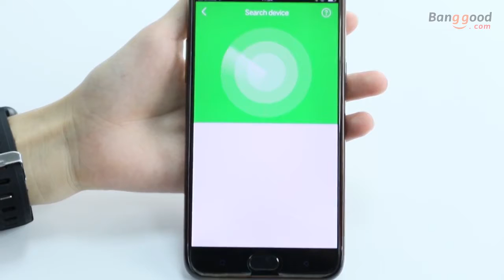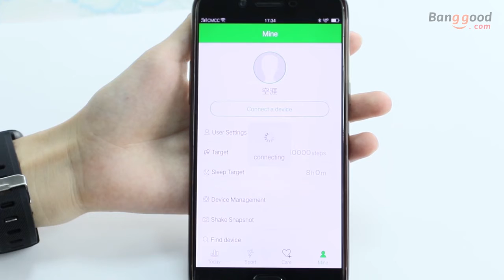IOS/Android OUKITEL W2 Sport Bluetooth Smart Watch